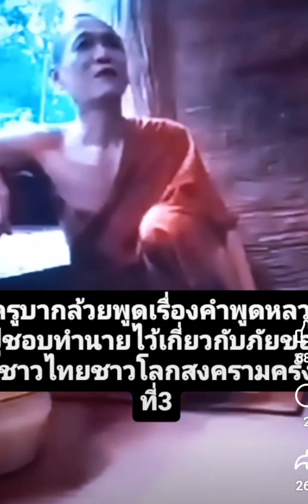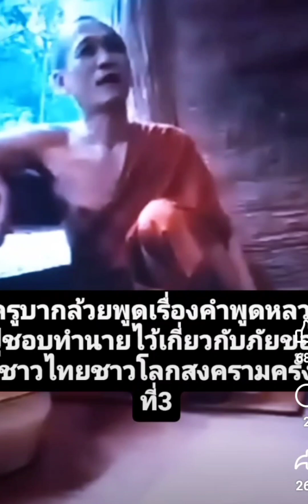ทำนายอนาคต